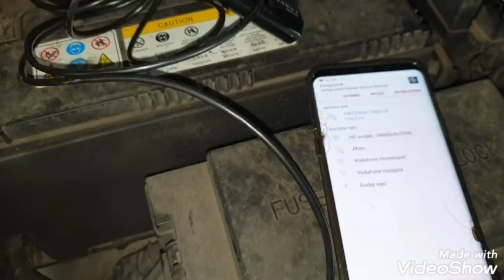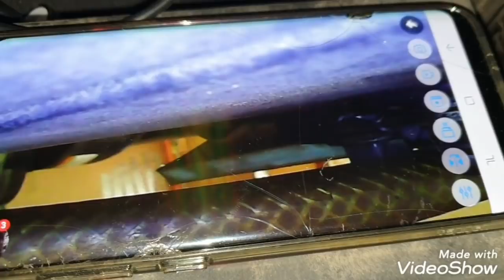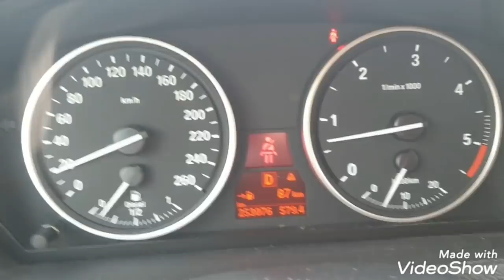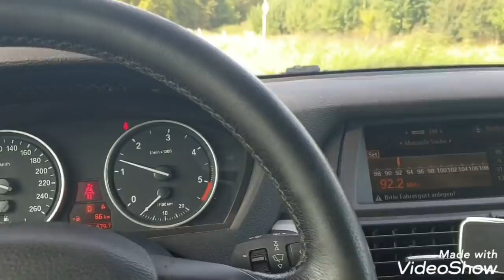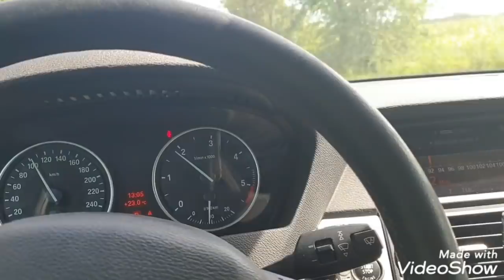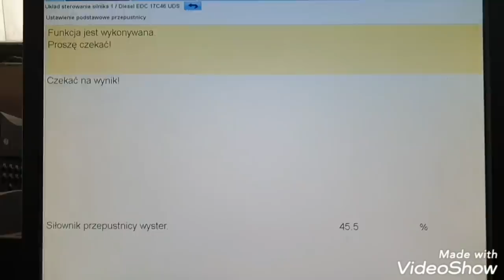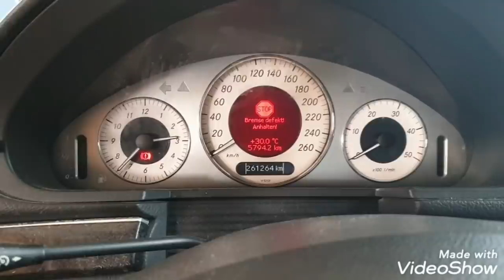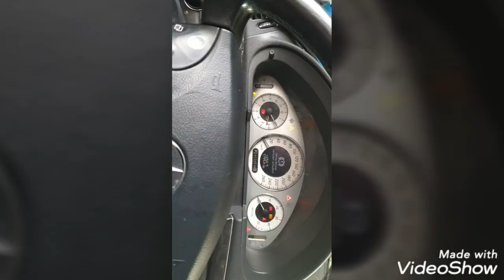Ciekawostki Warsztatowe #9 (Brembo - system bez klockowy, mini kamerka, klapka gasząca 2.0)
Potrzebujesz pomocy z autem? Nie jesteś pewny zakupu samochodu? Chcesz sprzedać samochód?
Dołącz do naszej grupy gdzie jest nas na ten moment 250 osób! Możesz to zrobić, wspierając mnie na patronite

Korzyści ze wspierania kanału:
✅ Udział w losowaniu nagród między patronami
✅ Dostęp do programów serwisowych ElsaWin i wielu innych
✅ Moją pomoc poprzez kontakt telefoniczny i również na grupie
✅ Wgląd na to jakimi auta sprzedaje do Polski i wiele wiele innych!
✅ Możliwość podejmowania decyzji o materiale filmowym
Dodatkowo masa innych rzeczy, nagród, podpowiedzi, wsparcia!
Wejdź w link na Patronite i SPRAWDŹ SAM ! 😁

Wsparcie przez normalny przelew (też dodaje do grupy i pomagam) :
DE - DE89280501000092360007